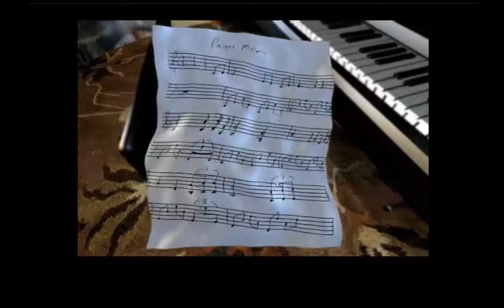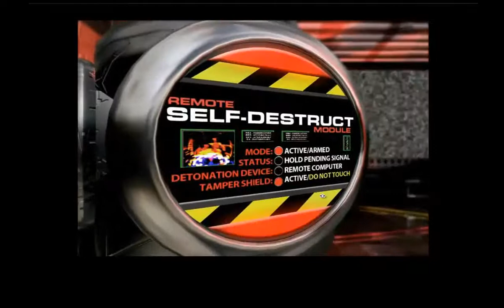Let's Play - DARKSTAR - 12